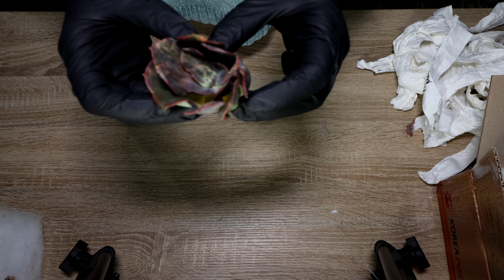Unboxing suculente octombrie